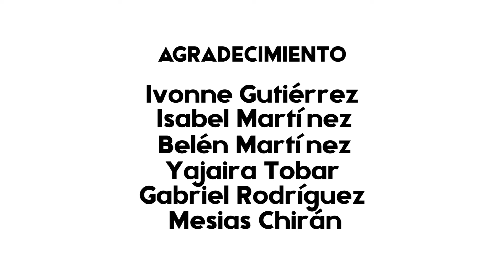No Tengo la Culpa - Lendavis - Vídeo Oficial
REQUINTO: Hugo Pozo

VIDEO PROD. BY Damte Studios